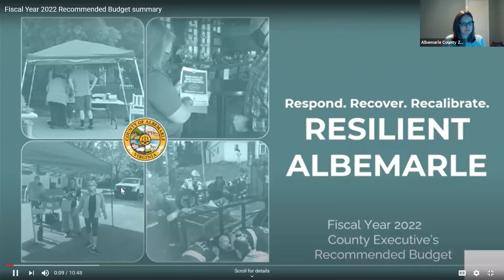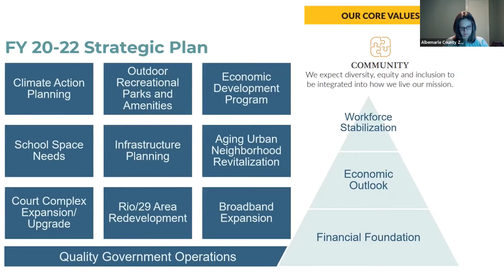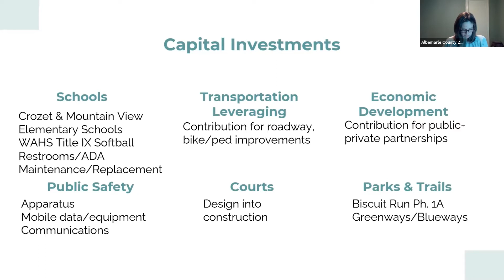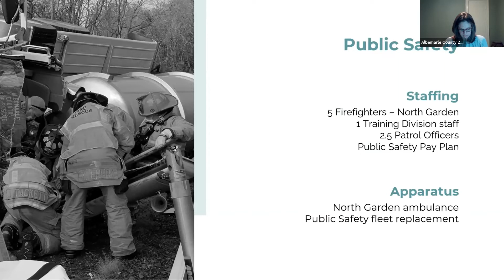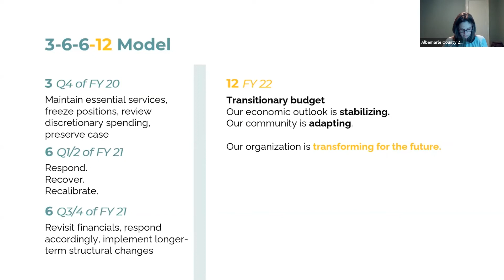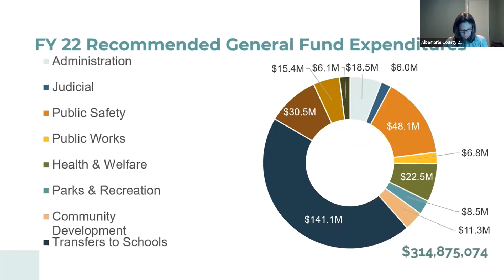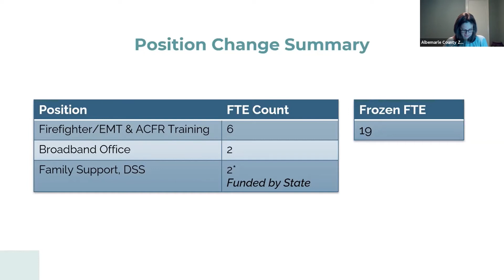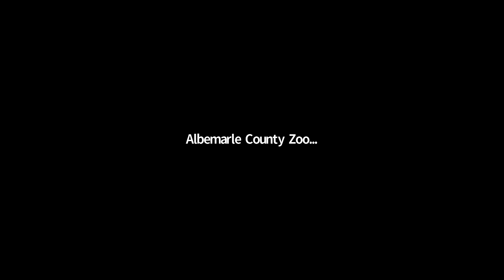FY22 Budget Town Hall - Rio District